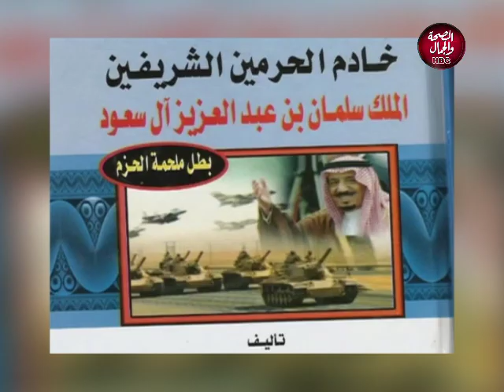حقق حلمك معانا | كيف تحقق مصر الأمن في ظل التطورات الجديدة